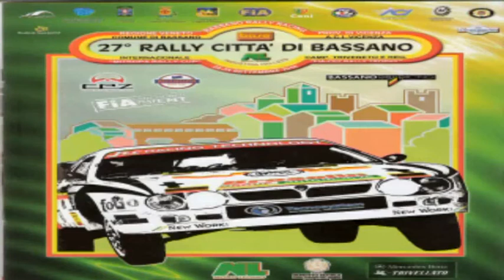27 rally città di bassano 2010 ARRIVO DEI PRIMI CONCCORENTI IN CENTRO A BASSANO PARTE1 1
27  rally città di bassano 2010      ARRIVO DEI PRIMI CONCCORENTI IN CENTRO A BASSANO  PARTE1